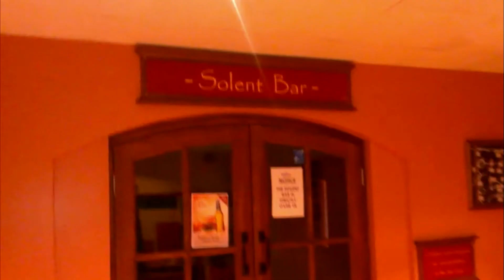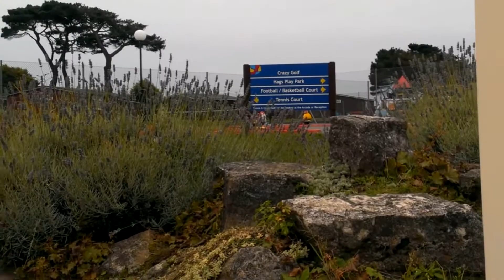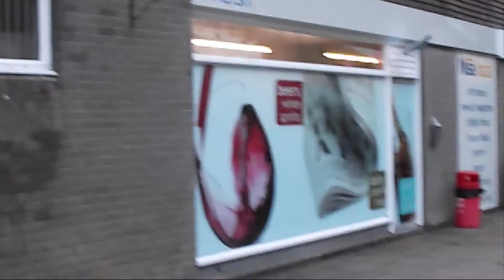Family Weekend Away - Day 3 (Redone)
I went on a family weekend away to Hoburne Naish.

*Please note I had to edit and upload this video again, due to copyright music playing in the background.